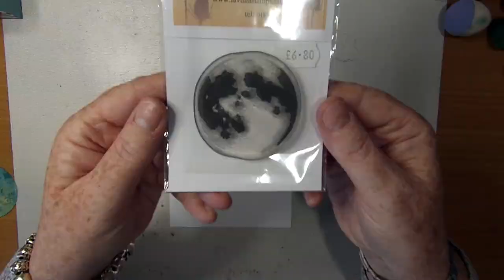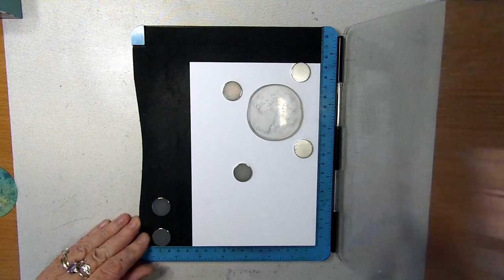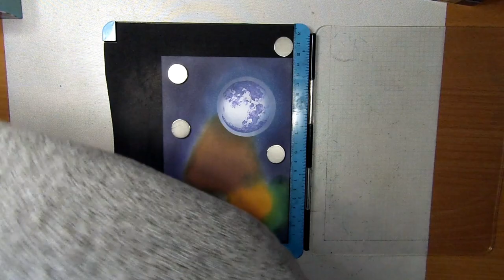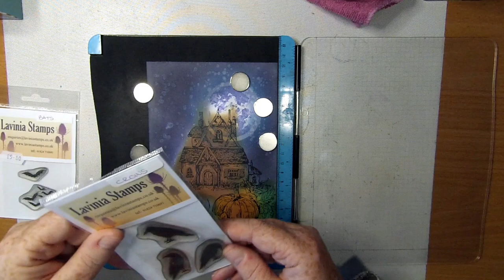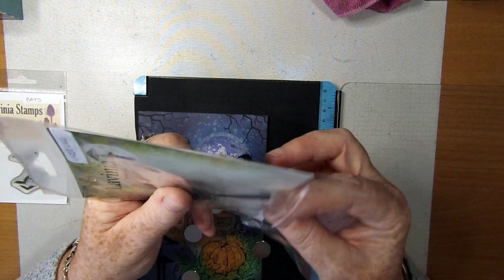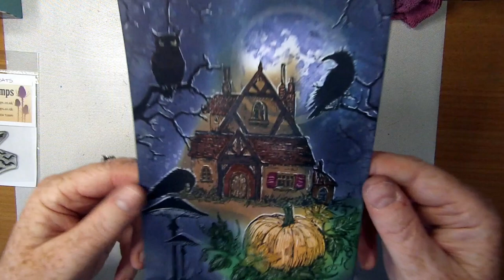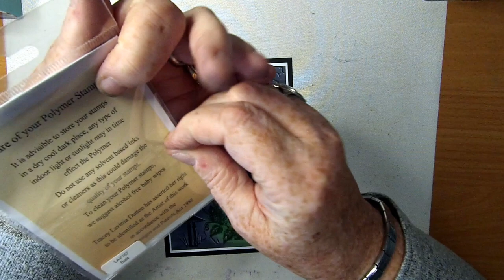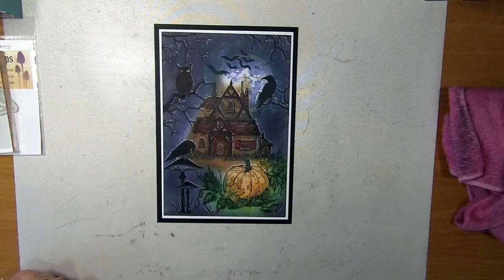'Olgas Nest'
Thanks!

Created using;

TOOLS:
5.5" x 8" 300gsm White Card
Stamping Platform
Smoothies
Water

INKS:
Versafine Clairs
Nocturne

Distress Oxides
Chipped Sapphire
Black Soot
Pine Needles
Shaded Lilac
Vintage Photo
Rusty Hinge
Wild Honey

PENS:
Gelly Roll
White 08

Marvy 1122 Le Plume
Rosewood 30
Olive Green 15

Tombo ABT
Dark Brown 899

Staedler Mars Graphic 3000
Ginger Brown 22

Sharpie
Black

STAMPS:
Lavinia Stamps
Crows Set LAV540
Bats LAV167
Meadow Mushroom LAV563
Large Owl LAV202
Tree Branch LAV506
Moon LAV431

Amy Dodd
Olgas Nest Halloween Set

MASKS/STENCILS:
Hunkydory Mask Paper
Moon Mask

Items Used are available from:
and Lavinia Stamps Stockists Worldwide

Finally by Max McFerren
A Night Alone by TrackTribe
Orange Sunset by Quincas Moreira